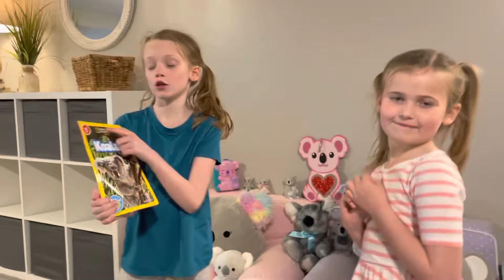Koala krazy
Hi guys I will be showing you all my koalas 🐨 🐨 and joining is my sister Charlotte.